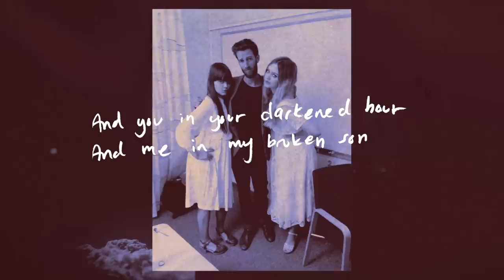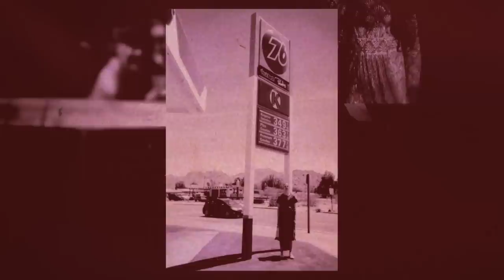First Aid Kit - Tender Offerings (Official Lyric Video)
"Tender Offerings" from First Aid Kit's TENDER OFFERINGS EP - out now